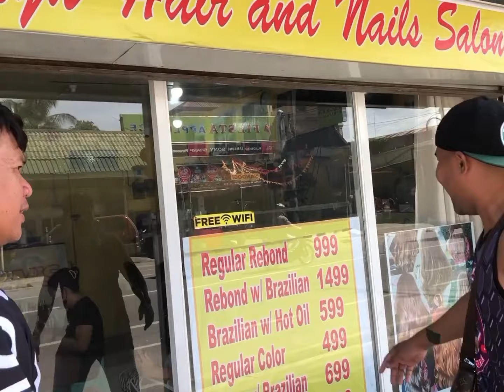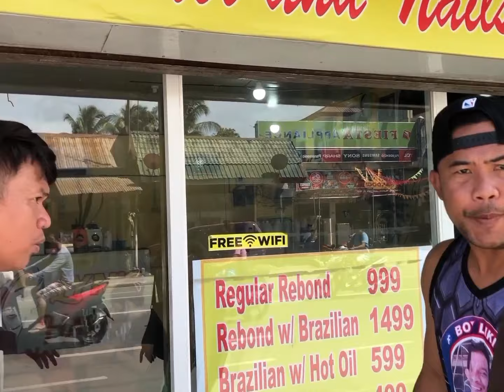nagpa rebond Ang mananap